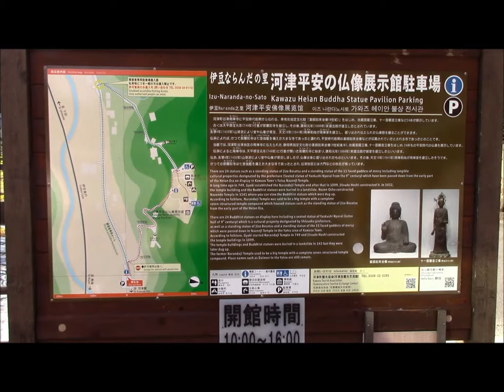河津平安の仏像展示館